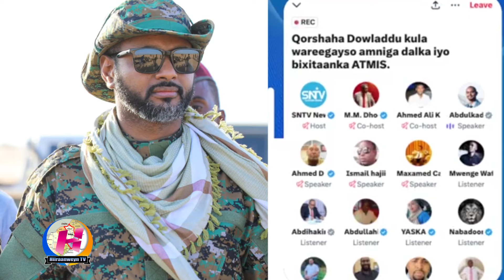Ciidanka Atmis oo ka baxaya Garoonka diyaaradaha iyo Dekadda Muqdisho''Wasiirka Difaaca''